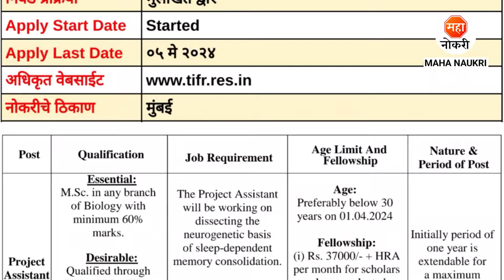मुंबईत प्रकल्प सहायक पदासाठी सरकारी भरती | TIFR Mumbai Recruitment 2024 | Project Assistant Jobs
Tata Institute of Fundamental Research Mumbai announced Project Assistant Posts.
Tata Institute of Fundamental Research Mumbai Recruitment For Freshers Candidates. This is the best Recruitment for you to start your career.

Your Enquiries

tifr mumbai bharti 2024
tifr mumbai recruitment 2024
tifr mumbai vacancy 2024
tifr project assistant recruitment 2024
tifr jobs
tata jobs vacancy
tifr bharti 2024
tifr recruitment 2024
project assistant job
tifr project assistant vacancy 2024
tifr vacancy 2024
msc jobs
tifr mumbai
sarkari naukri
biology jobs
tifr biology vacancy 2024